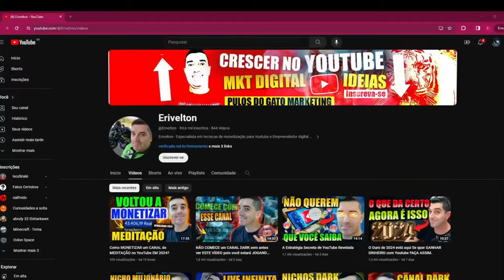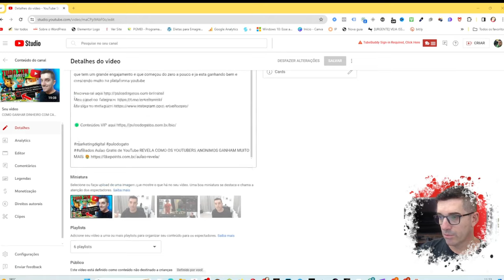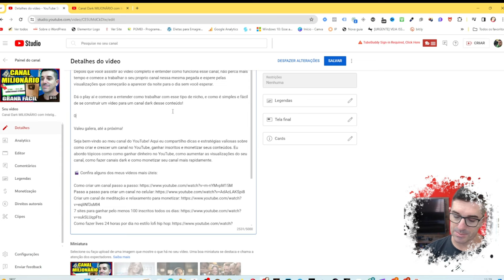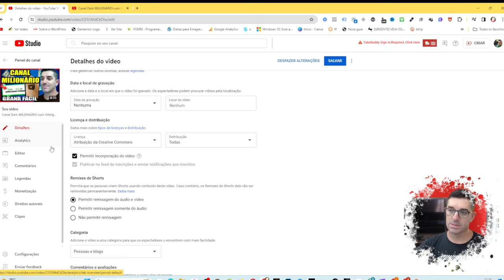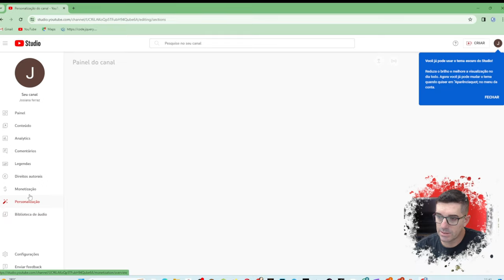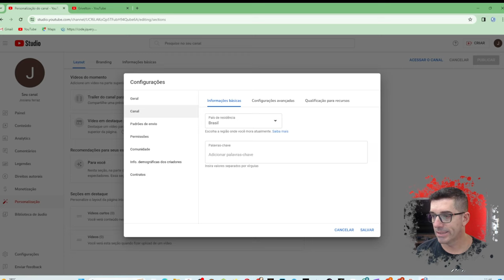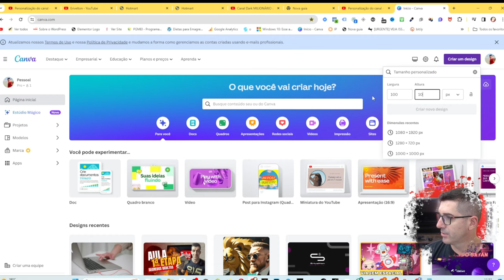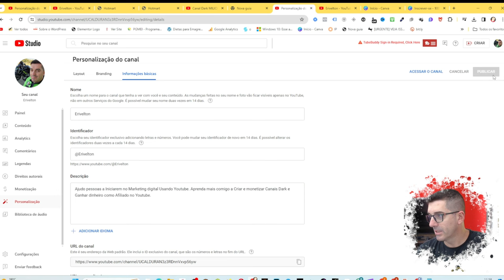ATIVE ISSO URGENTE! 🚨 Estas CONFIGURAÇÕES ESTÃO F**d**endo com SEU CANAL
🟢 Leia a Descrição: Fala pessoal! Alguns de você estão cansados de criarem canais dos mais diversos tipos e nichos e não conseguirem ter visualizações? Sabia que isso pode ser devido a configuração que você esteja usando na hora de montar o canal?

Sim, isso influencia muito no resultado final que você tem com o canal. São passos simples, mas que fazem uma diferença enorme na hora de moldar o seu canal, e podem afetar extremamente no saldo de visualizações que você tem no final do mês!

Vou te mostrar um passo a passo de como deixar o seu canal pronto para viralizar muito mais do que o que você tem hoje, e ver as visualizações chegarem muito mais com essas estratégias na hora de estruturar o canal.

Não deixe de ver o vídeo completo, porque no decorrer dele, haverá uma dica que é uma das chaves para que o número de inscritos seu também cresça!

Então vamos lá, dá o play aí e comece a entender como é feito esse processo de forma correta, e vamos começar a pensar no futuro de sucesso que virá pela frente.

Valeu pessoal, até o próximo vídeo!

Espero que você goste dos meus vídeos e até a próxima!